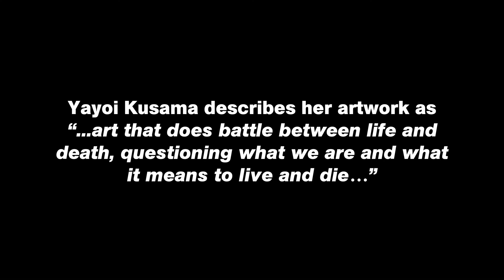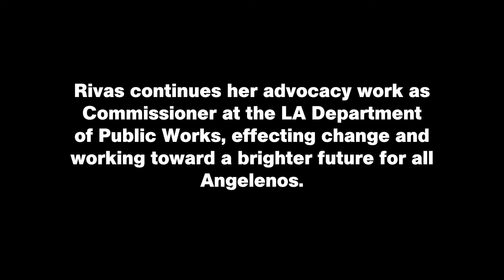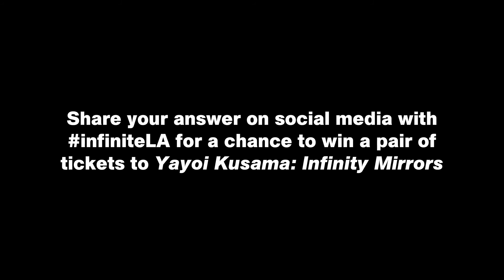infiniteLA: Luz Rivas, Commissioner of the Board of Public Works and Founder of DIY Girls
This week, we're asking you: What do you hope to accomplish in your lifetime?

Share your answer on social media for the chance to win a pair of tickets to Yayoi Kusama: Infinity Mirrors (don't forget to hashtag your post with infiniteLA). Submit your response by 11:59 p.m. on December 15, and we'll announce the winner on December 18.

Luz Rivas has built a her career at the intersection of engineering, education and public service — most recently as founder and executive director of DIY Girls, a nonprofit dedicated to increasing girls' interest and success in science and technology. Now, as the Commissioner of the Board of Public Works, Luz is working to create a brighter future for all Angelenos, and is continuing to inspire and work with girls in science and technology.

Luz began her professional career as an electrical design engineer for Motorola after earning a Bachelor of Science from M.I.T. Her passion to get kids interested in STEM (science, technology, engineering, mathematics)  led her to pursue a Master of Education from Harvard University. For the last 15 years, Luz has worked at nonprofits, museums and universities where she has developed partnerships between educators and STEM research institutions to make cutting-edge science content accessible for K-12 students. She taught service learning for engineering undergraduates at USC, and worked to increase diversity at Caltech. Additionally, Luz has collaborated with engineers, planners and environmentalists to develop environmental technology curriculum for high school students and worked on NASA and National Science Foundation funded projects that aimed to increase access to STEM in community-based organizations.